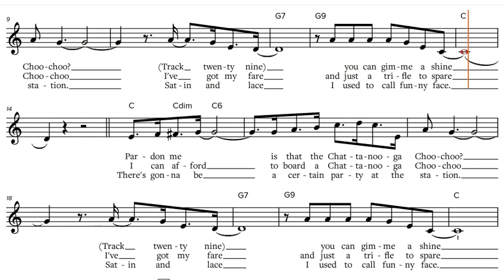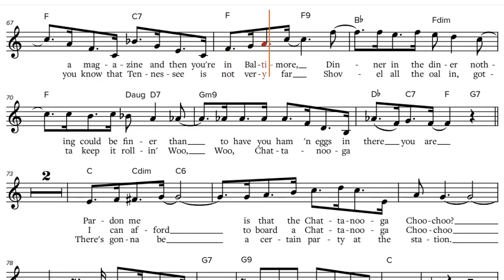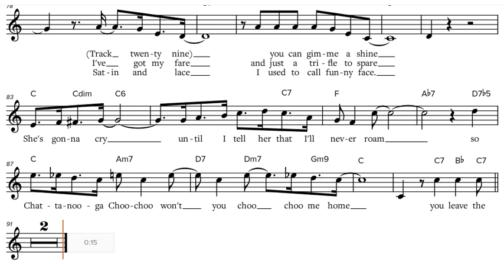Glenn Miller - "Chattanooga Choo Choo", C-Instrument Sheet Music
Glenn Miller - "Chattanooga Choo Choo", sheet music, play along / backtrack / partitura for C-Instruments [Voilin, Flute, Oboe, Voice, Karaoke, etc.]